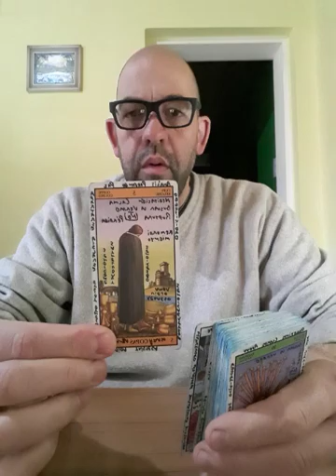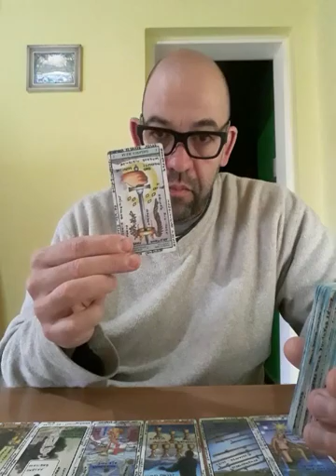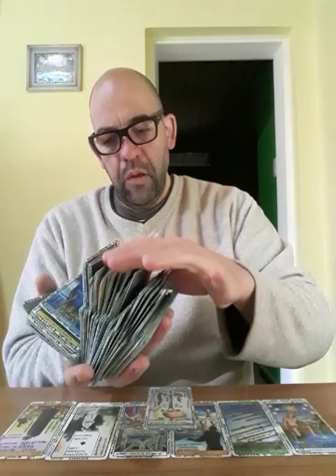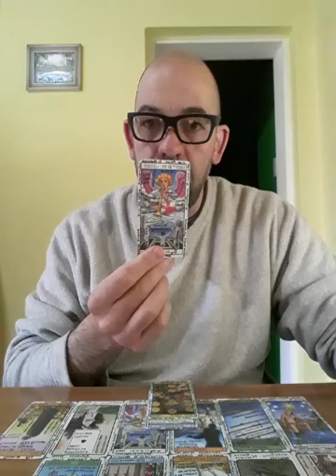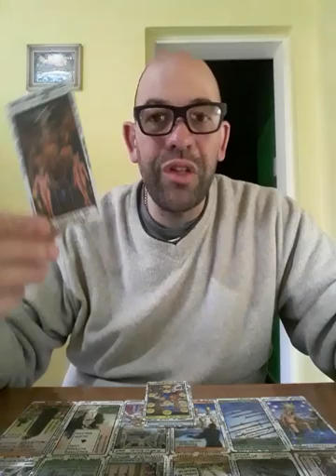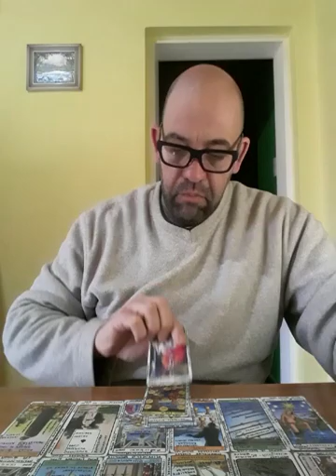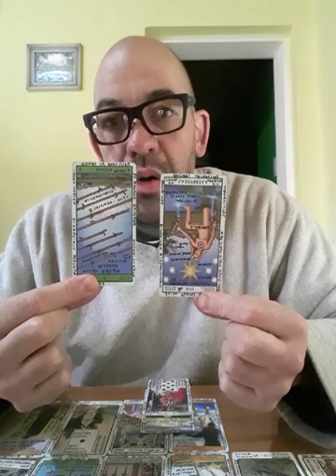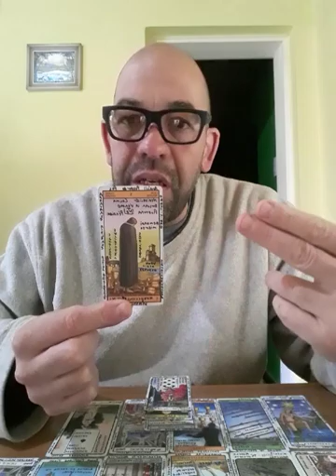Leo - Amor - Diciembre 2019 - MST